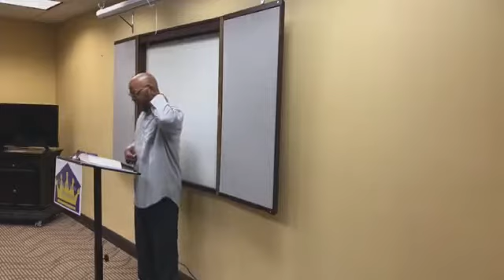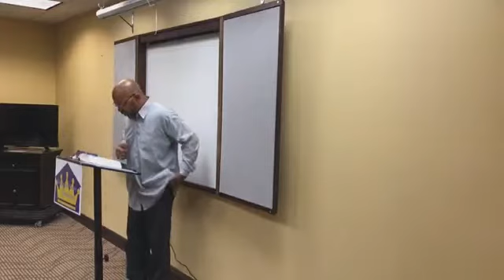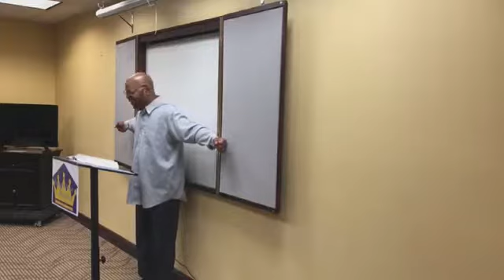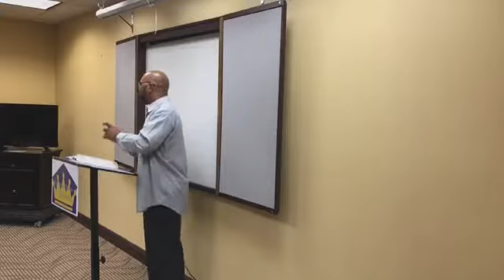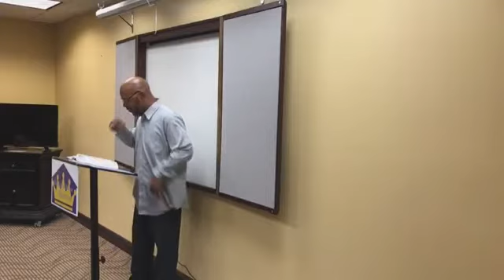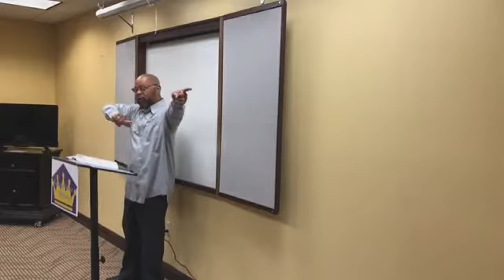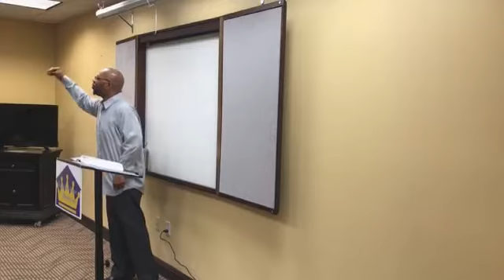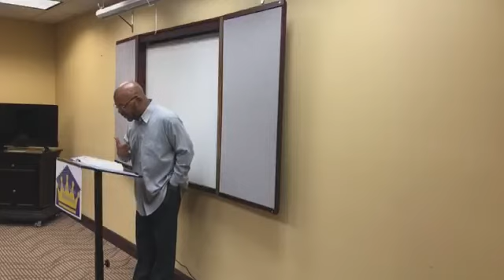Prayer for Inner Growth continued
Ephesians 3:14-21 Jesus, love, need I say more. I will, this is the key to our inner man being strengthened.